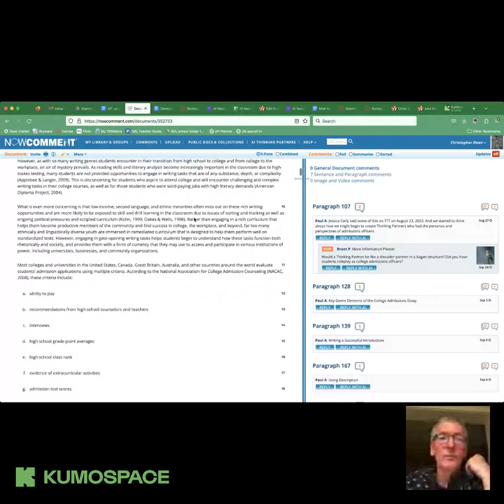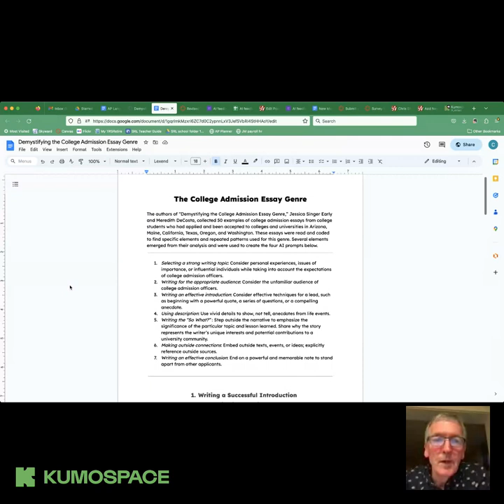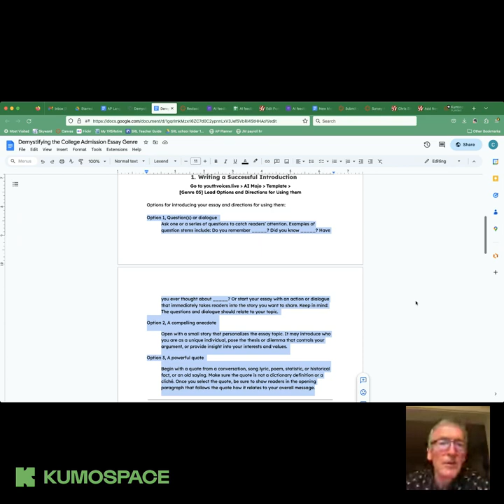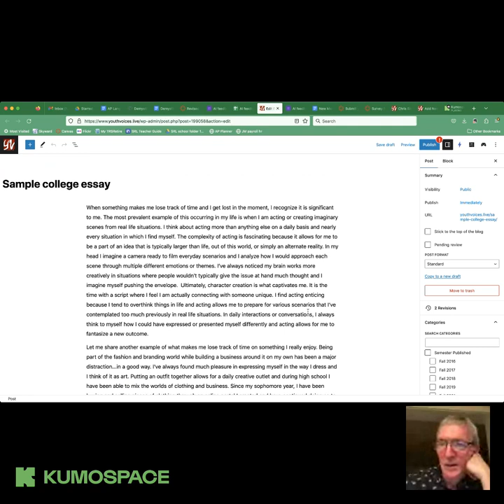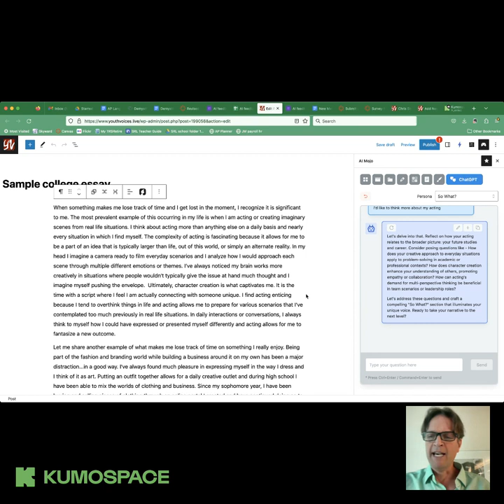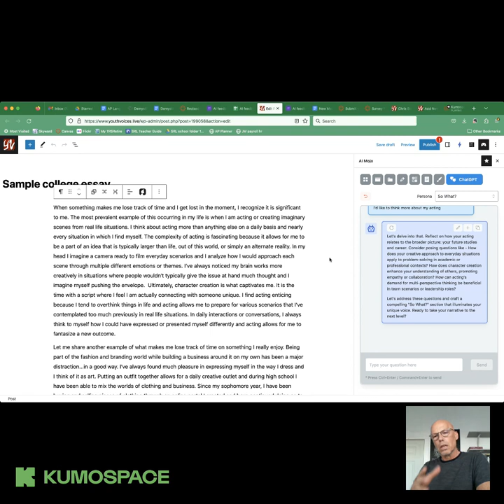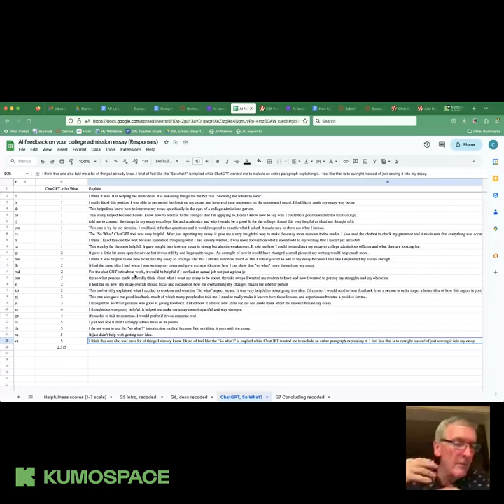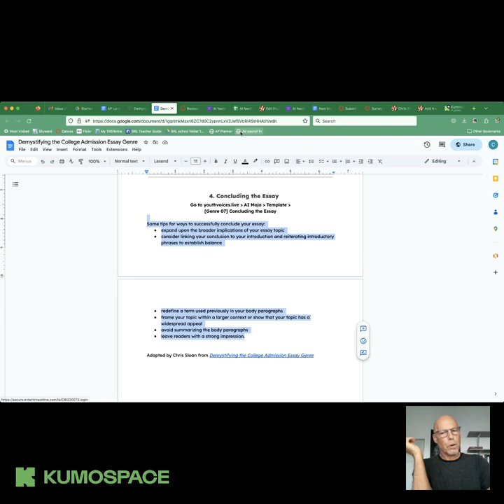TTT 09.27.2023 ChatGPT is a very dumb technology!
We are giving it the knowledge it needs to level the playing field for our students.
From the get-go on last week's TTT meetup, a student, Sidhi Dhanda established her confident, centered expertise with her own thinking and writing processes -- and with her growing sophistication in her use of ChatGPT as an editor for her writing.

Here, for example, Sidhi talks about how and why she uses ChatGPT to give her feedback on her college admission essay.

After spending this time getting to know Sidhi and her use of ChatGPT, we shifted to showing her and the others with us on TTT some of the work we have been doing with designing prompts for OpenAI's Large Language Models with intellectual frameworks. In particular, we read through some of the AI feedback that Chris Sloan's student received on their college admission essays -- and their reflections on that feedback.

Toward the end of our hour together, Sidhi recognized what we are trying to do, and she made remarkable connections. Her notion that we might be leveling the playing field for students who do not have access to private tutors on their college admission essay inspires us all to get knowledgeable AI tutors into the hands of students everywhere.

If you don't have the time to watch the whole thing, these five minutes will give you a sense of why the time is now for getting prompt-designed, knowledgeable AI tutors into your classroom.

This week on TTT, Chris Sloan will pick up on this conversation by talking about his senior's responses to the AI Tutors we have built. Jessica Early will be with us to join into this open discussion. Your spot is reserved on TTT this Wednesday evening, September 27th at 9E/8C/7M/6P Join us!